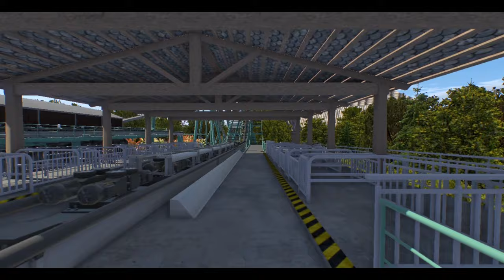Canada's Wonderland Next Roller Coaster?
It is highly rumoured that Canada's Wonderlands next coaster could be a wing coaster. Here is our prediction of that at Canada's Wonderland.